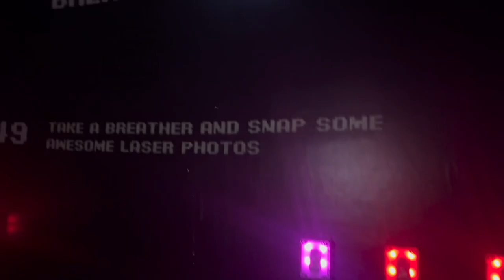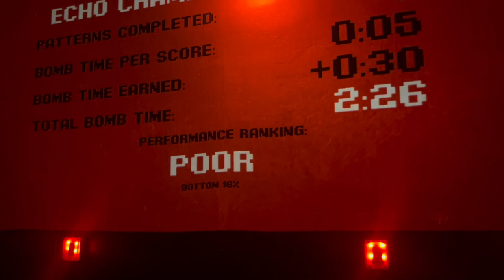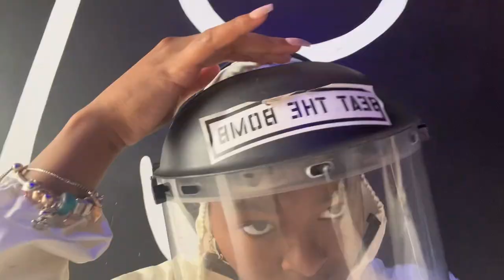BIRTHDAY VLOG! ( Beat The Bomb, Lunch, Shopping) | Aniya Amore